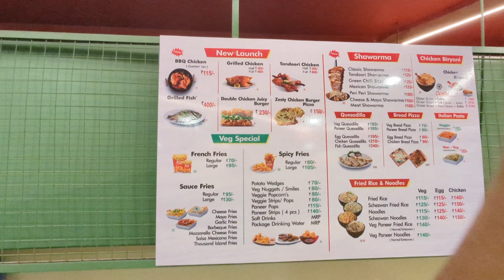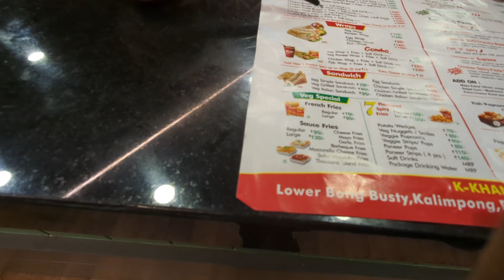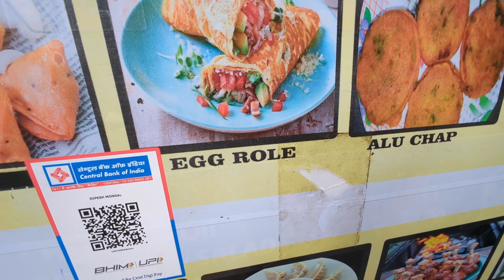Pre Independence Day vibes